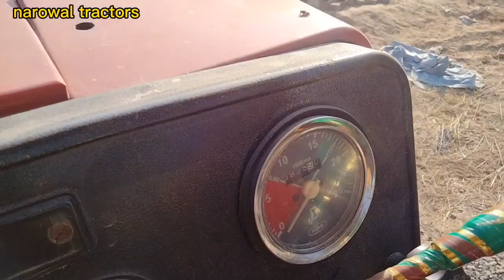Massey Ferguson 385 model 2019 for sale/mf 385 tractor for sale